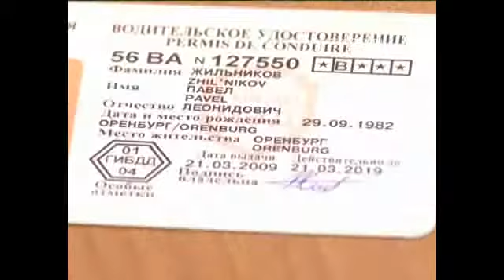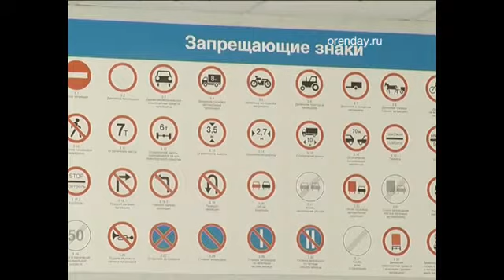Процедура сдачи экзаменов на получение водительского удостоверения может подорожать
Желающим получить права придется заплатить 1 тысячу рублей за сдачу теоретической части экзамена, еще 3,5 тысячи за практическую часть. Могут подорожать и сами удостоверения.